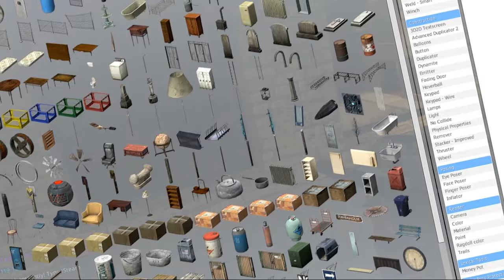WATERMELON!! (Garry's Mod)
I explode like a bitch!

Song: Hyperparadise (GANZ Flip)

Song: Otto Croy

Upload Streak: 1 Day